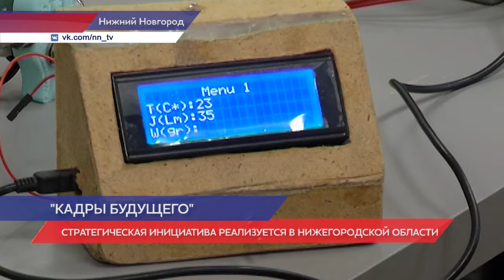Стратегическая инициатива «Кадры будущего для региона» реализуется в Нижнем Новгороде